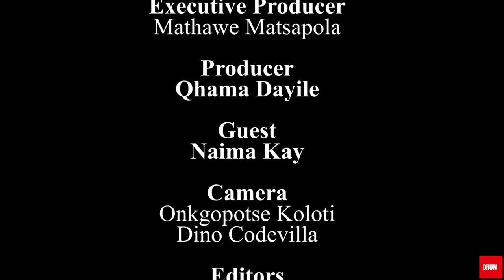UNSCRIPTED with Mathawe Matsapola: Naima Kay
In this episode of Unscripted, Namia Kay speaks about losing her mentor Robbie Malinga and making her first album without him.

She is back and stronger than before and wants her new album to be all about her.